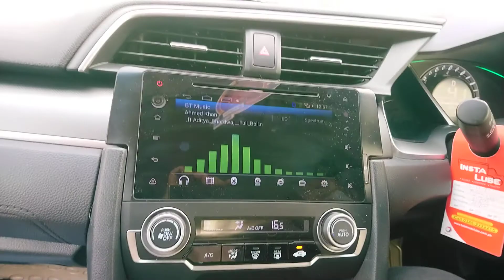Anas Baig /1